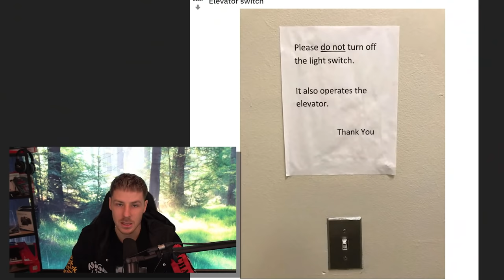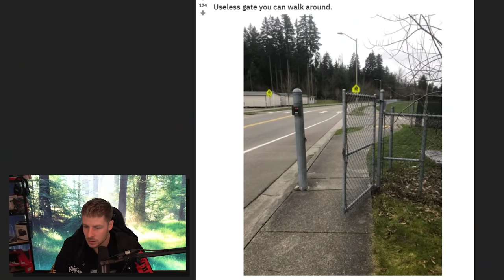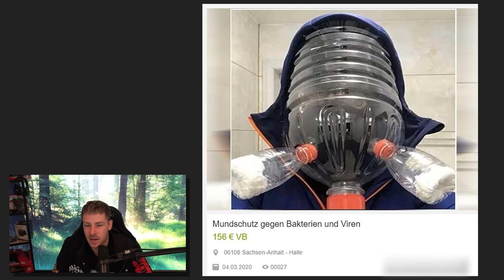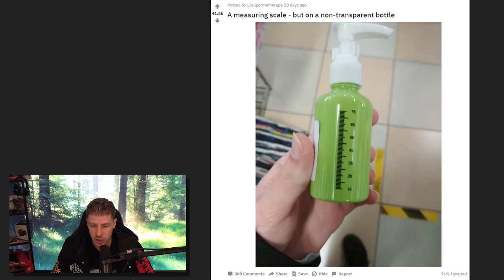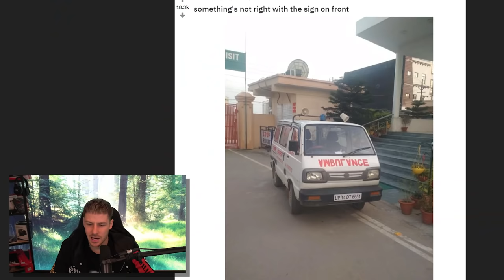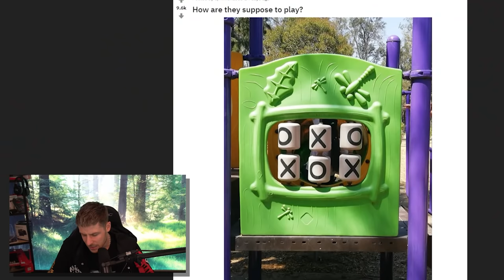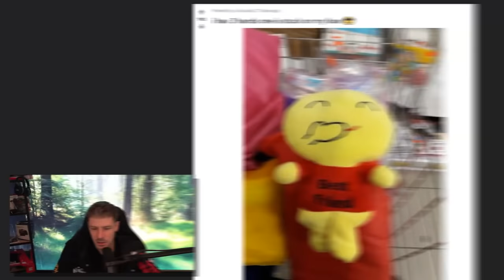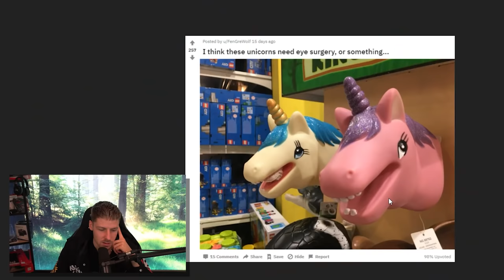Die DÜMMSTEN DESIGNFAILS in 2020 . . . (UNGLAUBLICH)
Rewi reagiert auf die DÜMMSTEN DESIGNS! Welches fandet ihr am lächerlichsten? Schreibt's in die Kommentare 😀